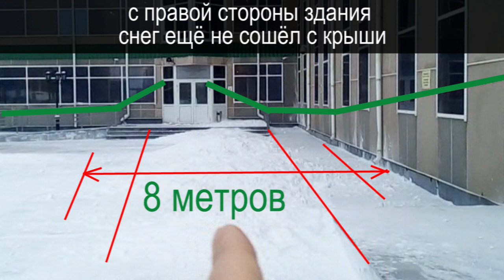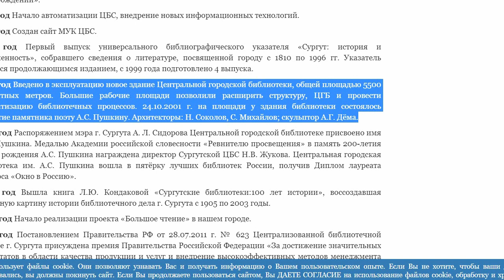ОСТОРОЖНО! СУРГУТСКАЯ ГОРОДСКАЯ БИБЛИОТЕКА или ТЫ ТУДА НЕ ХОДИ, ТЫ СЮДА ХОДИ! 2020-02-05 Сургут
сегодня проехались по книжным магазинам г. Сургут и заехали в Сургутскую городскую библиотеку с целью найти якобы уже изданную новую конституцию с поправками. мы и ещё несколько прохожих, в том числе и маленькая девочка, чуть не попали под лавину снега.

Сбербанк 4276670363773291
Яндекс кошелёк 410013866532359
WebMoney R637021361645